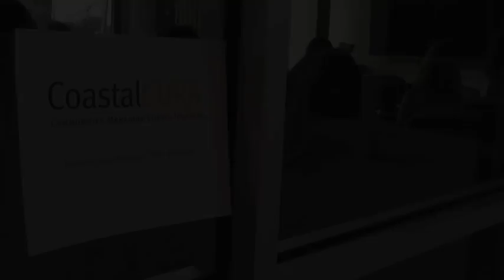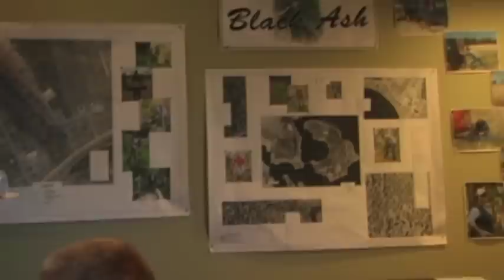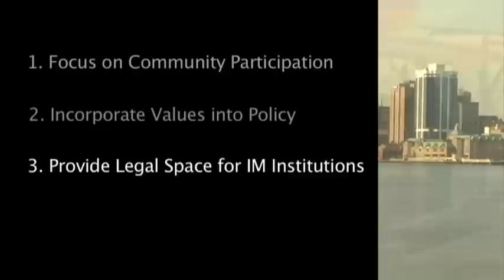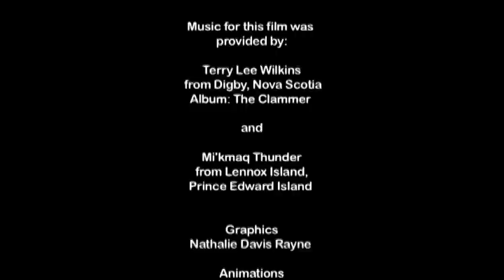A Coastal Partnership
A Coastal Partnership: Maritime Stories of Integrated Management